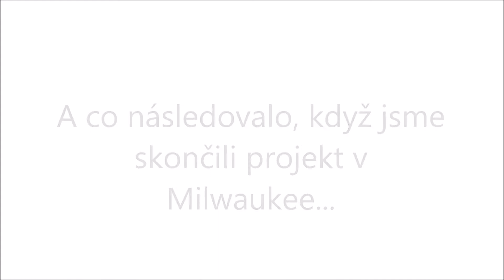Co jsme zažili poté, co skončil projekt - aneb travel afterparty!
Po úspěšném absolvování kurzu a splnění projektů, které odprezentovali na Marquette University, mohli studenti vyrazit za svým vlastním dobrodružstvím: poznat vybrané kouty USA, což je pravidelný bonus, který každý student může čerpat. Jaké to bylo? Mrkněte!